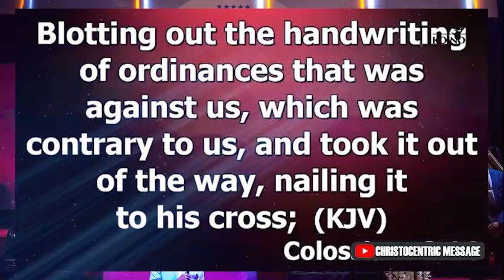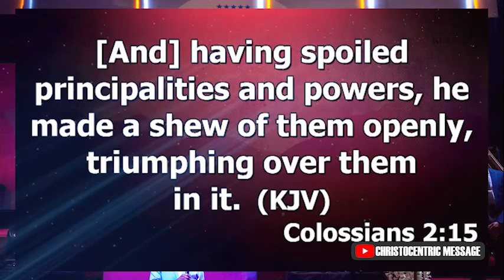BY THE BLOOD I SHALL PREVAIL OVER EVERY SITUATION